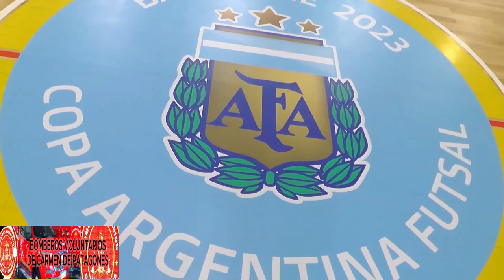YA ESTA EN MARCHA EL FUTSAL EN BARILOCHE